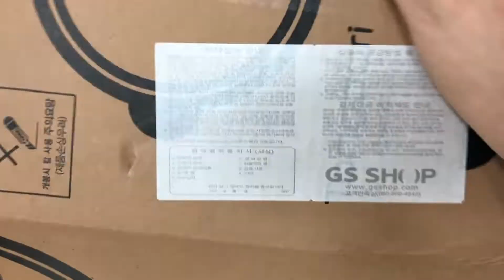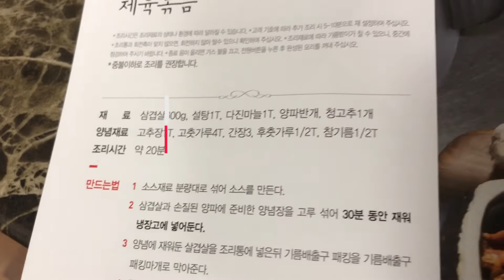[통돌이 오븐] 개봉, 언박싱, 내용물 이게다야??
차근차근 박스를 열어서
내용물을 살펴봅니다.
통돌이 오븐이 이런 구성이었군요.

1편 너무 친절한 통돌이 오븐 개봉기, 박스를 뜯으면 뭐가 있나?
2편 통돌이 오븐, 통삼겹살요리 통마늘이 예술이네
3편 제작예정중. ^_^

감사합니다.